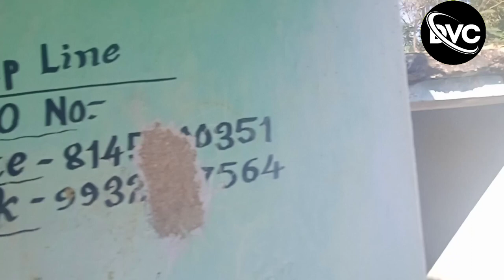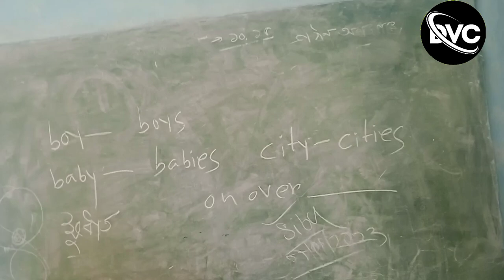my_first _vlog_video||2023 new